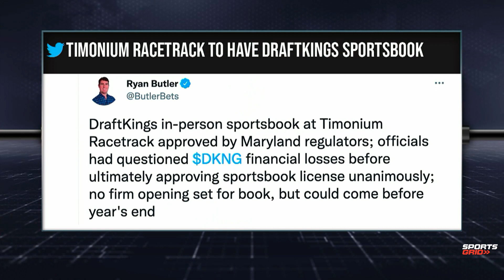Timonium Racetrack To Partner With DraftKings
Pat Evans joins Craig to discuss the news that Timonium Racetrack will partner with DraftKings.